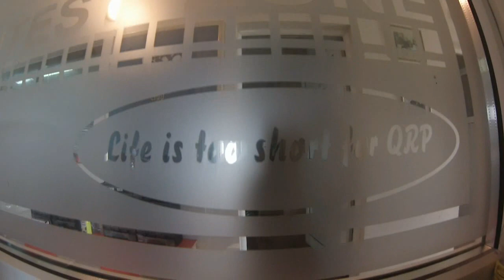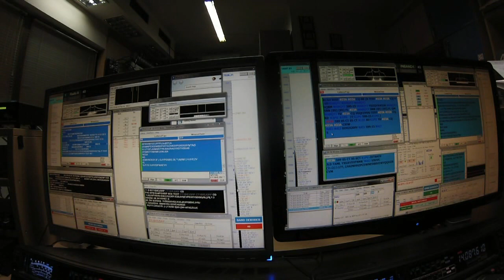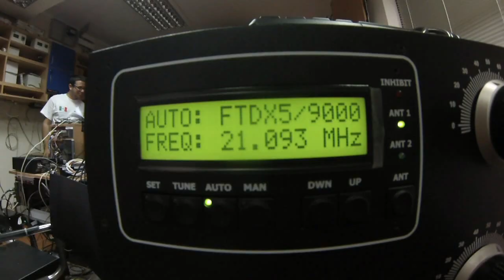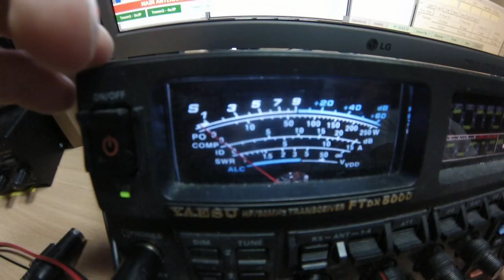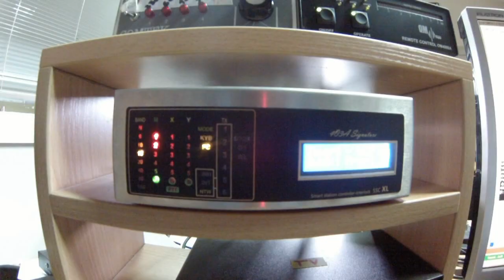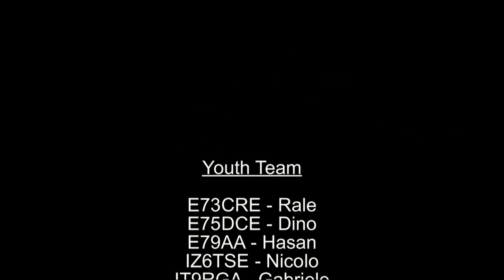4o3a Youth 2015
Youth Contesting Program, IARU Reg 1
Obosnik, Crna Gora, september 2015
CQ WW RTTY Contest